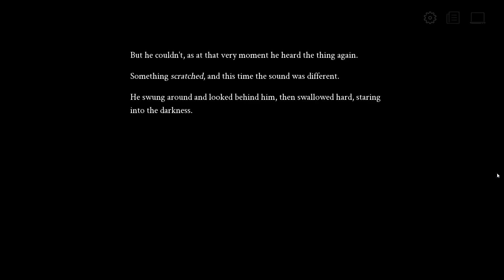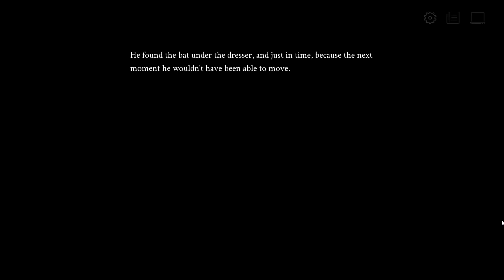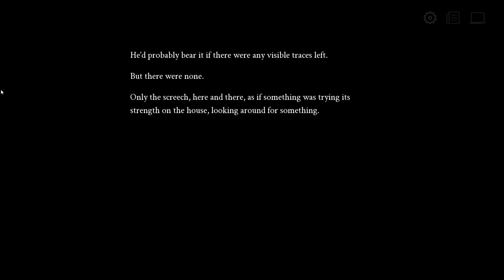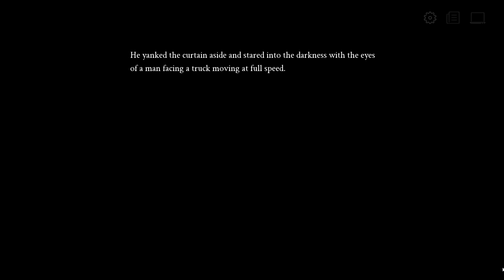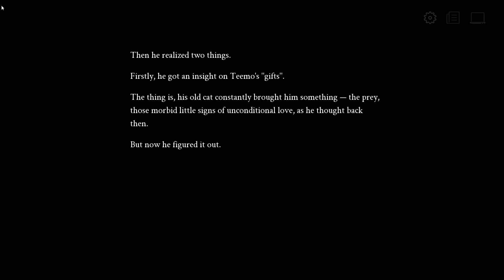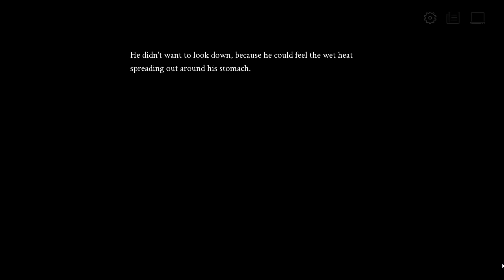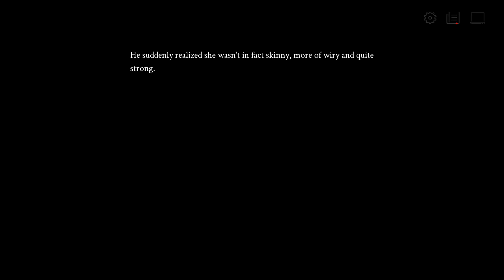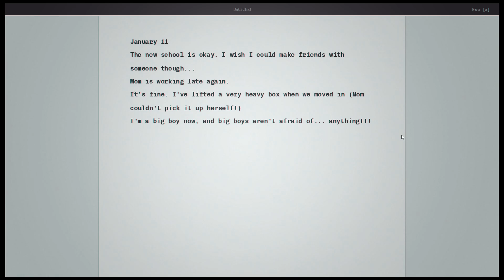I'd Even Die For You | Selene ~Apoptosis~ (2)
I AM A WARRIOR